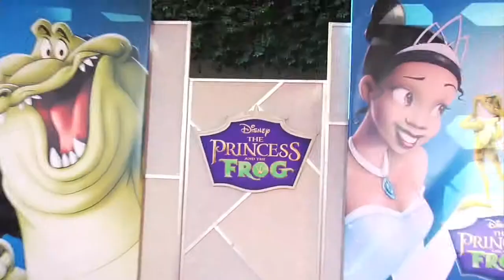The Princess and the Frog Premiere